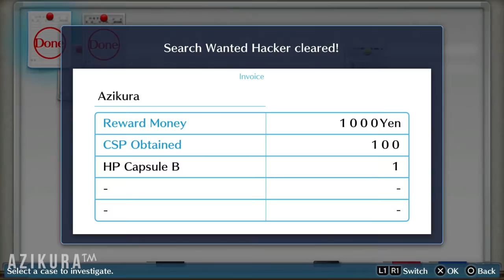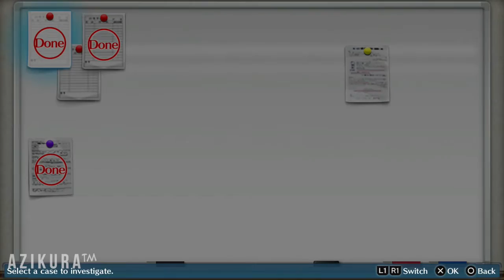MY FIRST CHAMPION! | Digimon Story Cyber Sleuth w/Azikura #09 ᴴᴰ